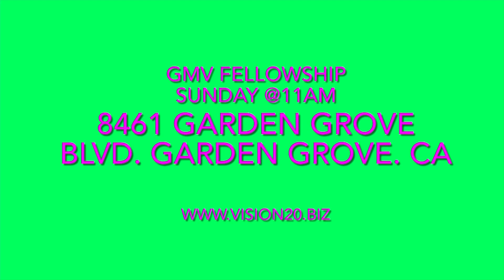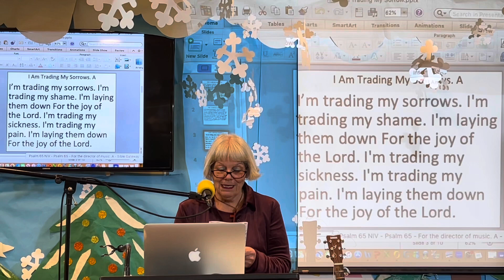Reading Psalm 65:1-13 & Prayer @GMV Fellowship @11am Sunday @8461 Garden Grove Blvd. Garden Grove.CA